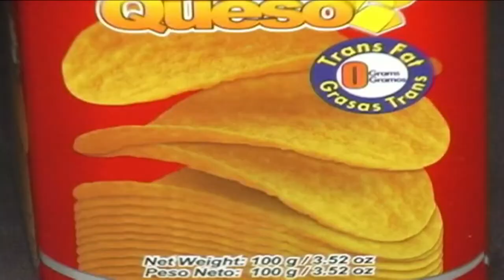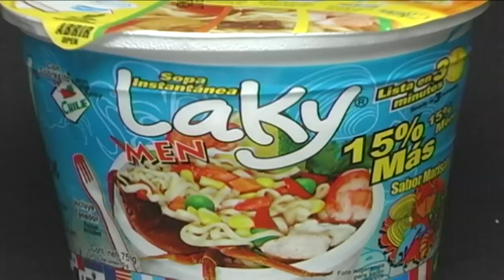Esperanza de Vida - Zacapa 1/5, Los Secretos Mejor Guardados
Planeta Verde TV y Fundación del Bosque Tropical realizan proyectos en beneficio del Medio Ambiente. Nos presentan Los Secretos Mejor Guardados. Veremos el maravilloso trabajo que realiza la Fundación Hope Of Life, con su proyecto Esperanza de Vida, con don Carlos Vargas y voluntarios canadienses y estadounidenses